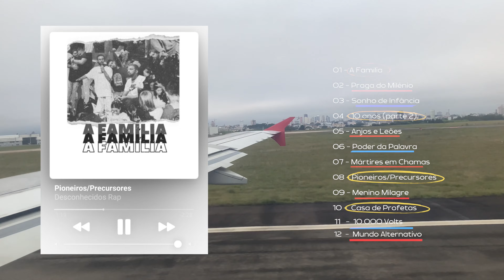Desconhecidos Rap - Pioneiros e Precursores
Letra:
É o lado sul...

Diz como é a vibe aqui em casa
Eu mais 1 2 3 na sala
Prrrrr prrrr bonde dos que não se calam
E se quer colar junto a humildade é necessária
É os fura parede e nunca vai faltar palavra

Os leões do lado sul
Uma fome de pit bull
Menininho dos sons de amor
Canta pra quebrar tabu
24/7 no estúdio
Foram deixar chegar ae deu ruim
Ai de mim hey vitinho
Gosto quando tudo flui

Dizem que o brabo tem nome
Swing vibe placa e microfone
Corre rápido antes que te peguem
Desconhecidos eu pixei meu vulgo
Olha só como se move
Cuidado como se porta
No final tudo é ciclone
levo o legado de um burn
Gosto quando tudo treme
Aposto que nessas cês dançam

Aposto que nessa meus amigos dançam
Aposto que os inimigo morre
Aposto que nessa o céu avança